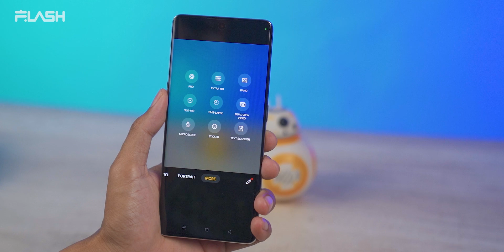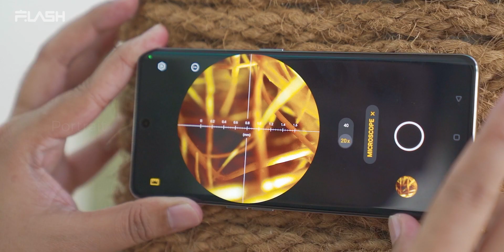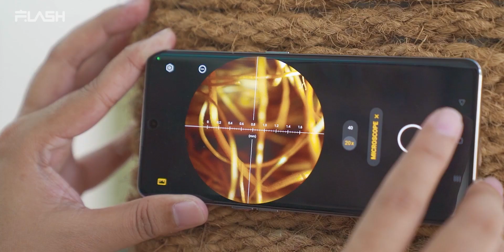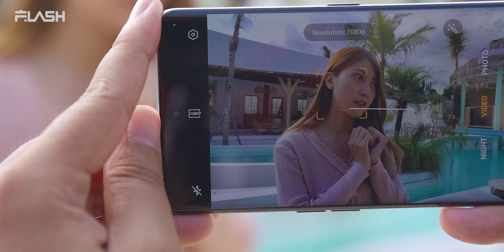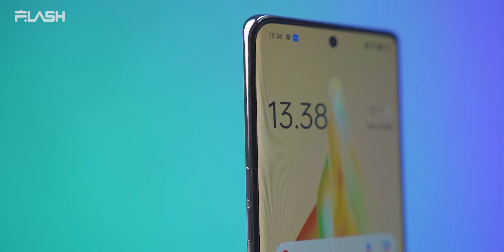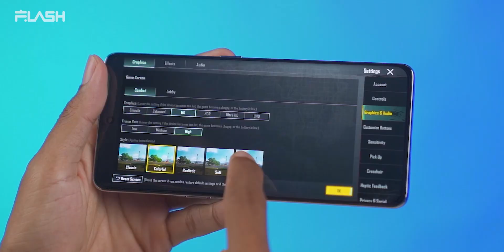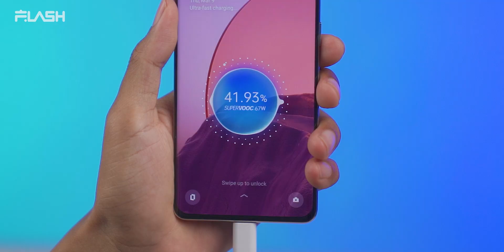Bukan buat kaum mendang mending! Camera Test OPPO Reno8 T 5G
Kalau urusan kamera emang seri reno bisa diandelin ya guys..